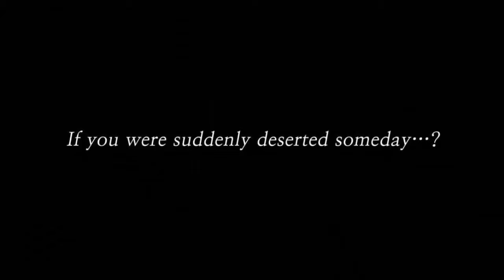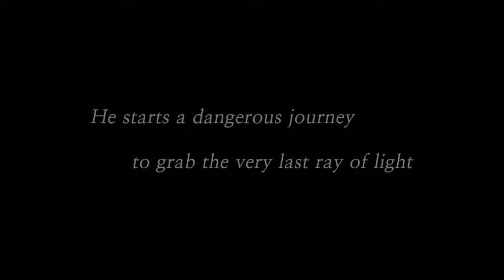Saturday Random Indie Game ep.02-Color synphony